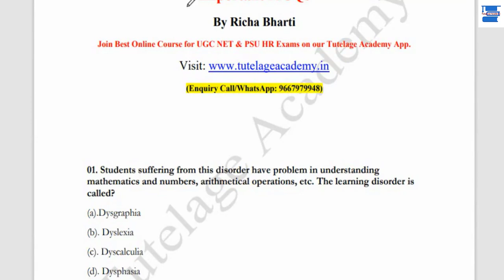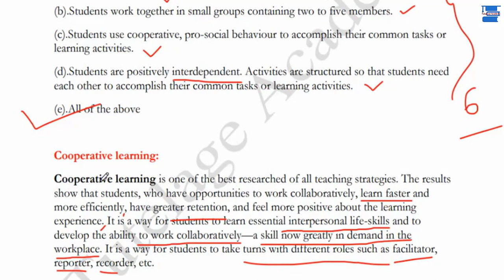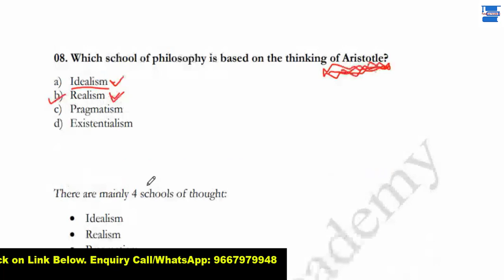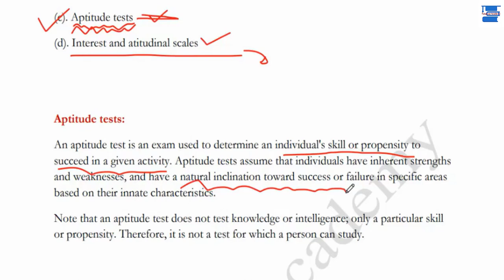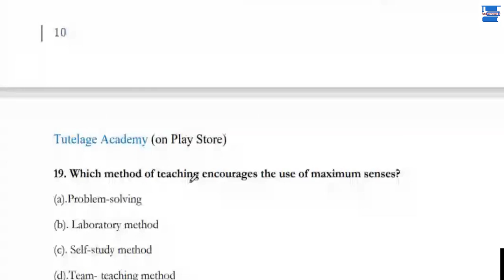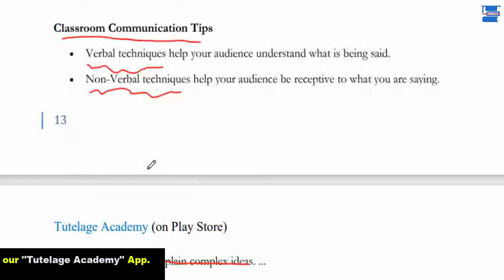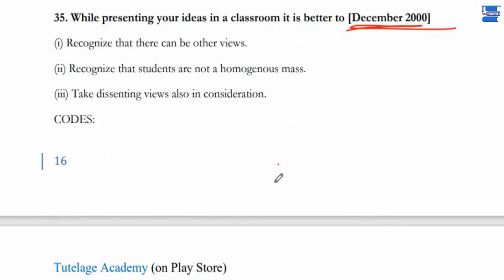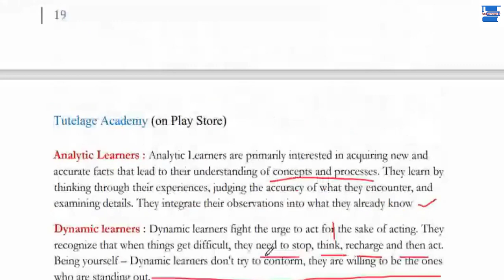Teaching Aptitude (Part-02) Important MCQs with Concept & Explanation for NTA UGC NET Paper-1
Teaching Aptitude (Part-02) Important MCQs with Concept for NTA UGC NET Exam by Richa Bharti Ma'am.

Join Online course for UGC NET Paper 1 &  (Paper Code-55) Labour Welfare/HRM & Start preparation with our Experienced & NET/JRF Qualified Faculties.

NTA UGC NET (Paper Code-55) Labour Welfare, Previous year solved paper June, 2019.